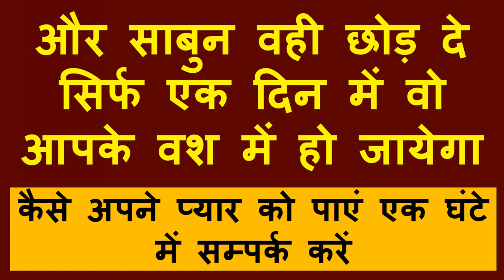यह बोलने के बाद वशीकरण ना हुआ मुँह मांगे पैसे मिलेंगे सीधे आपके हाथ में